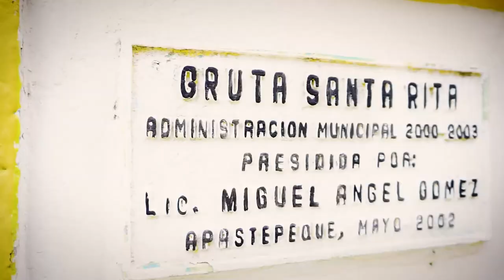Apastepeque es Arte, Cultura y Tradición en San Vicente, El Salvador, video 1 de 2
Te invitamos a conocer el municipio de Apastepeque que es un pueblo lleno de ricas tradiciones de carácter religioso y cultural donde se encuentran la Iglesia de Santiago Apóstol y El Calvario que son dos monumentos de valor incalculable.

También cuenta entre sus principales atractivos con la Laguna Apastepeque, donde se pueden realizar recorridos en lancha y comer en la diversidad de restaurantes que posee.

Este video ha sido elaborado con el apoyo de la Alcaldía municipal de Apastepeque, la Red DT y la Fundación Hanns Seidel Stiftung.